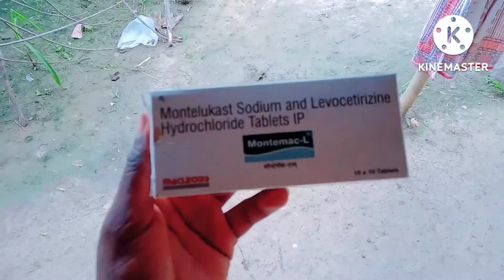Aj mai dhan nhi lgauga😡my vlog